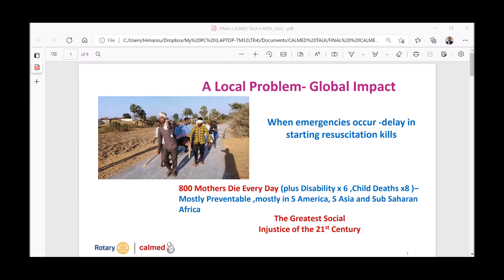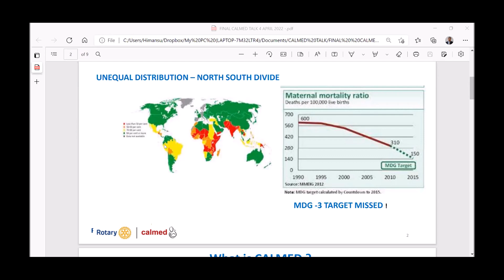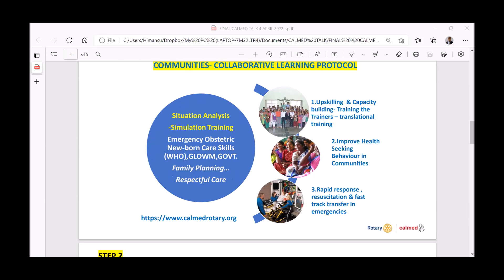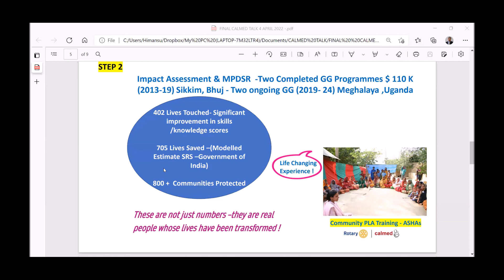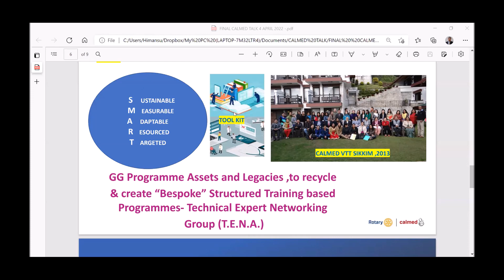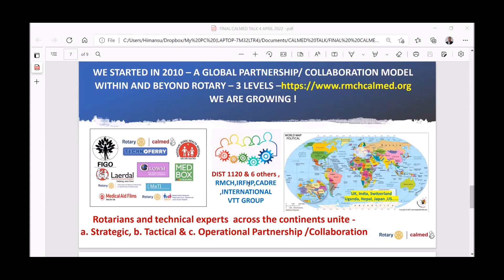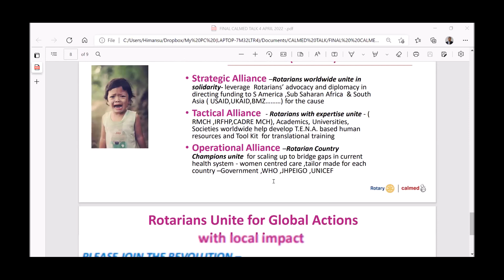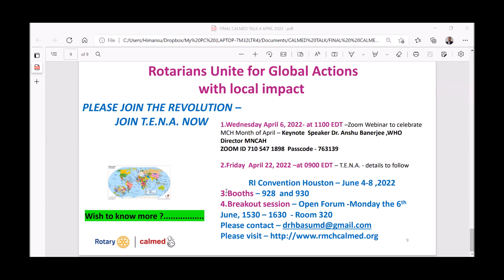Rotary Zones 33-34: Rotary & CALMED